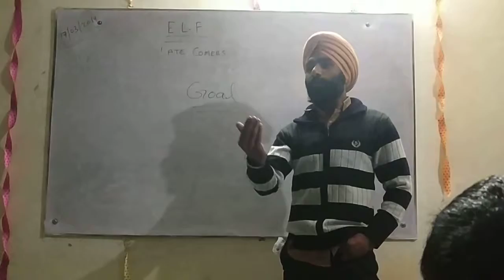Elf morning miting delhi office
Leader speeches